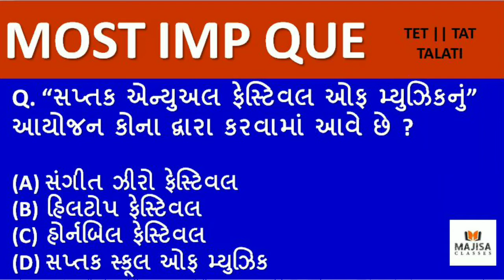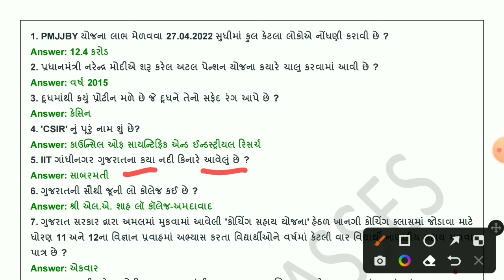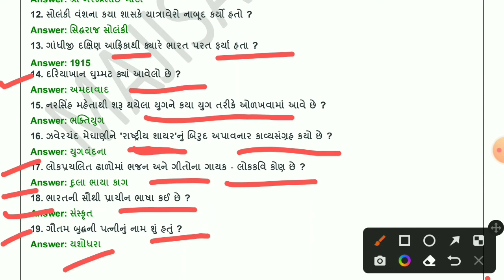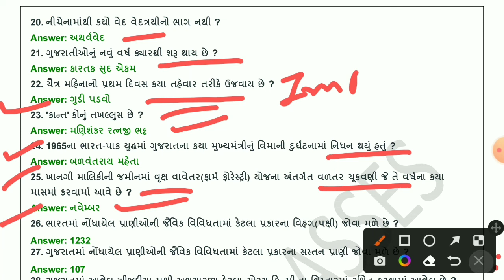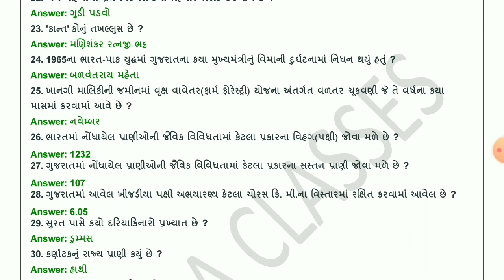Tet 1 Tet 2 Most imp Gk Question || Tet 2 2022 || daily Question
ધોરણ 6 ગુજરાતી સાહિત્ય | Gujarati Sahitya | Std 6 Gujarati literature | Gujarati Gcert Gujarat

તમામ સાહિત્યકારો
રૂઢિપ્રયોગો
શબ્દ સમજૂતી, ટીપ્પણ
સમાનાર્થી શબ્દો
કહેવતો